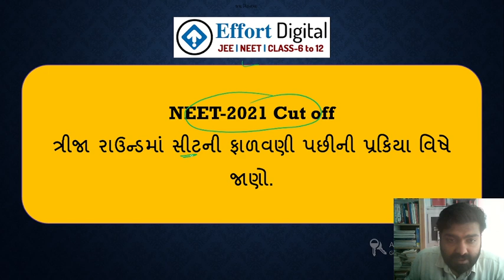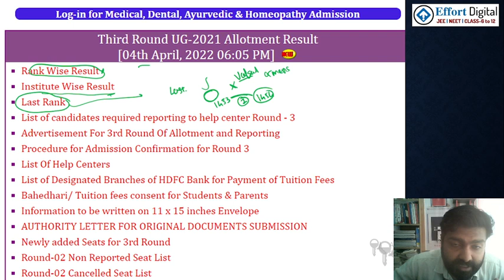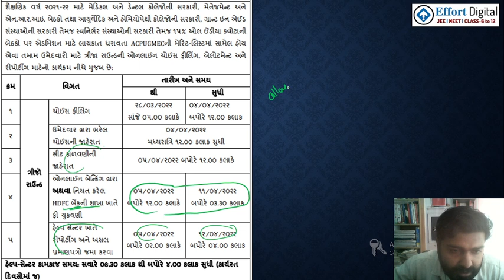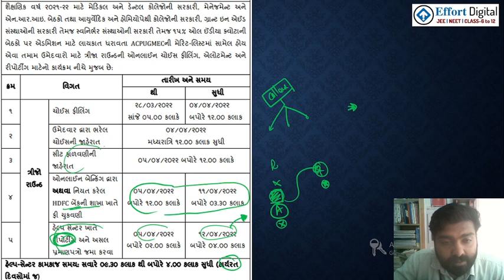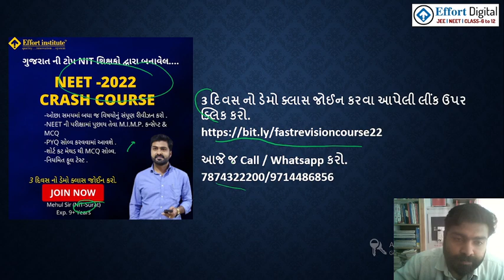NEET-2021 Cut off :ત્રીજા રાઉન્ડમાં સીટની ફાળવણી પછીની પ્રકિયા વિષે જાણો.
neet 2021gujarat counselling,
gujarat neet 2021 counselling,
gujarat neet 2021 counselling update,
gujarat counselling latest news,
neet 2021 counselling shedule,
neet ug counselling 2021,
neet ug 2021counselling,
bahedhari shu che,
tution fee vadhse,
medical college fee,
fee structure of medical college,